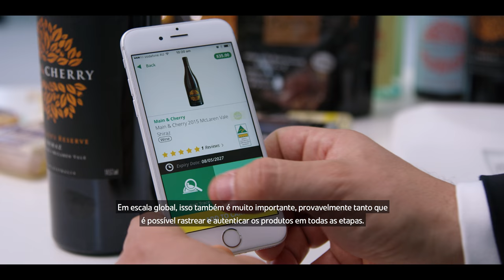Oziris App – Inovação Australiana em AgTech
Beston Global Foods desenvolveu a primeira plataforma do mundo, que fornece rastreabilidade completa, de ponta-a-ponta e tecnologia anti-falsificação para a indústria de alimentos, bebidas e vinhos. Utilizando essa tecnologia, os consumidores podem rastrear a procedência do produto que estão comprando.